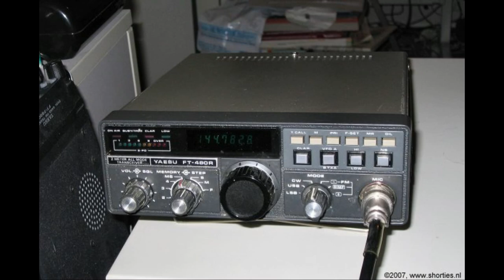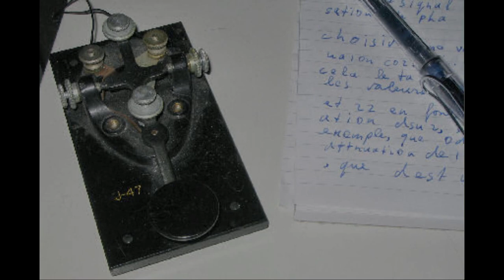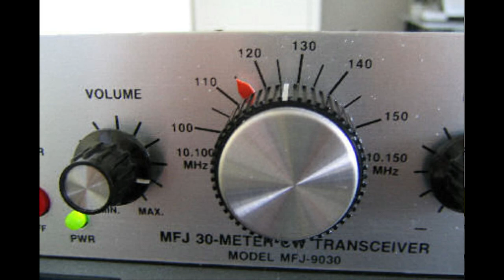Daily Minutes, 1 september 2018